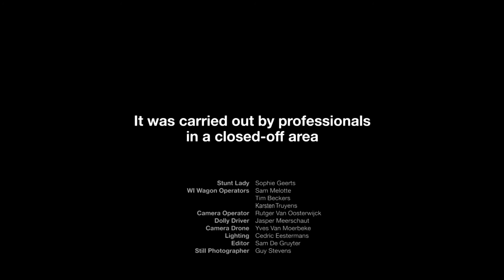WICREATIONS - WImotion & WI-wagon precision demonstration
This test was set up to demonstrate the stability and precision of the WI Stage Wagons.